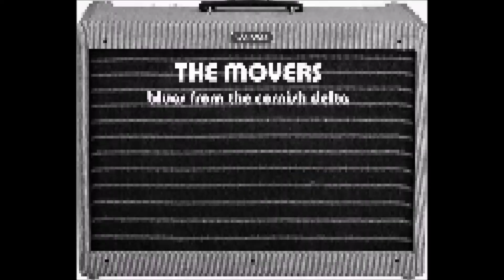The Movers Blues Band (UK) "Rome Wasn't Built In a Day" (Sam Cooke) British Blues R&B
A cover of the Sam Cooke song "Rome Wasn't Built In a Day"
(The arrangement is based on the Mighty Joe Young version)
Recorded live at the Blues Institute, December 2017
British Blues from the Cornish Delta.

Scott Jeffery - Lead Vocal (ex Blues Connection / Blues Busters), Archie Fugill Guitar / Vocal,
Alan Williams Drums,
Tim Chapple - Bass (ex Blacktop Deluxe / Devils Creek)

THE MOVERS
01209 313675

Introducing The Movers. Since leaving Blacktop Deluxe last year, I’ve been lucky to hook up with some great new players.

Scott Jeffery – Vocals
Scott is a very experienced singer / frontman - and has worked with bands such as The Blues Busters and Blues Connection, and has shared the stage with bands and musicians such as Little Feat, Wilko Johnson and Larry Miller.

Archie Fugill Guitar / Vocal-
Archie took up playing guitar at the tender age of 6 when inspired by his parents love of 50’s and 60’s rock ‘n’ roll. At 16 he was given a copy of Stevie Ray Vaughan and Double Trouble’s ‘Texas Flood’. Like many guitarists of his generation, after hearing that it was hard-nosed blues, boogie and rock all the way. He’s played in many professional bands and has been fortunate enough to play with many great musicians along the way! He cites SRV and Chuck Berry as his main influences and always gives everything when he plays.
Archie has played with Bill Smith and the Fabulous Bluescasters all around the South West and top function funk band the Man From Funkle, who played all over the UK. He has shared stages with the like of Larry Miller, Wilko and Norman Watt-Roy. He has also worked in bands with members of the Nashville Teens - they of the 1964 Tobacco Road fame and played with Gary Moore's brother Cliff Moore. Archie has also been in bands with members of the that'll be the day touring show,  and the bands of Tulisa and Nadine Coyle.

Alan Williams Drums-
Alan Williams is a very experienced drummer he has worked many bands over his extensive career including Medicine Train &Point Blank. His energetic but rock solid style is the bedrock of the band.

Tim Chapple – Bass -
Tim Chapple has worked with many bands during his career, including Blacktop Deluxe (sharing stages with Walter Trout, Wishbone Ash, Focus and many more) Devils Creek (Abertillery Blues Festival and more), Handbrake Turn, The SGT Project, Union Jane, Zambula, The Any Excuse Soul-stars, Bride's Mother, The Vendettas, The Rage, The Oven Ready Angels and more. He has worked in Europe and across the UK, and performed on radio and TV.